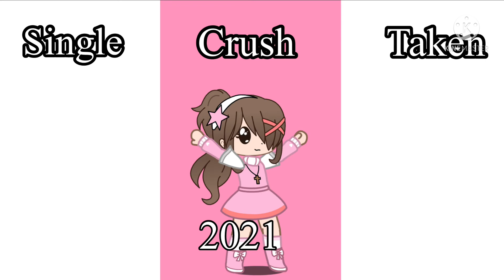Gacha club | Single crush taken trend | Very lazy